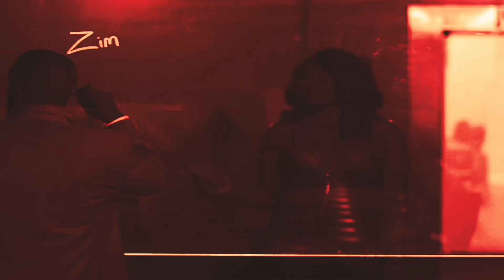Andrew Hunt IV featuring Nikee Bootz - January Gods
AndrewHunt IV drops New music from The “Sky Fall” album sequel titled Casino Royale ✅